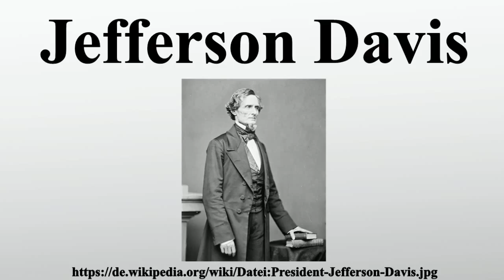Jefferson Davis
Vielen Dank für Ihre Unterstützung:

Jefferson Finis Davis war ein US-amerikanischer Politiker, von 1861 bis 1865 der einzige Präsident der Konföderierten Staaten von Amerika und damit Führer der Südstaaten im Sezessionskrieg.Zuvor hatte er in den Vereinigten Staaten als Senator für Mississippi und von 1853 bis 1857 als Kriegsminister gewirkt.

Bild-Copyright-Informationen
Urheber Info: Mathew B. Brady (1822–1896) Beschreibung US-amerikanischer Fotograf Geburts-/Todesdatum 1822 15. Januar 1896 Geburts-/Todesort Warren County, New York New York City Wirkungsdaten 1844 bis etwa 1887 Wirkungsstätte New York City, Washington, D.C. Normdaten VIAF: 22965552 ISNI: 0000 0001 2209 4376 ULAN: 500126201 GND: 12017636X LCCN: n81140569 WorldCat